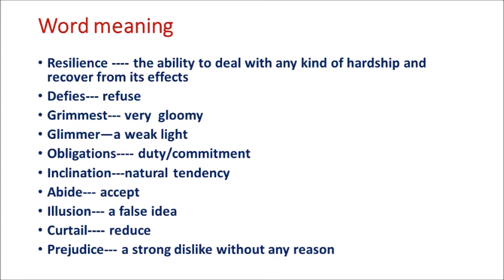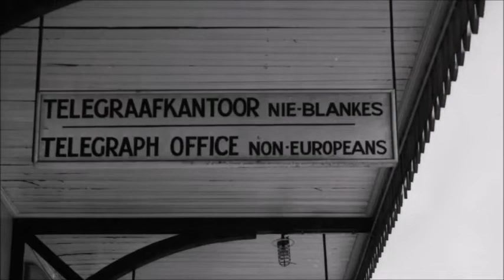A LONG WALK TO FREEDOM -- PART- 4